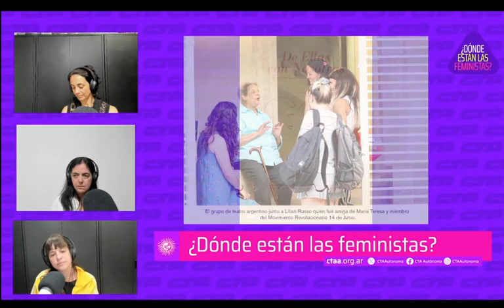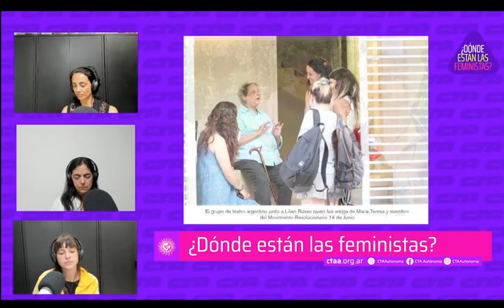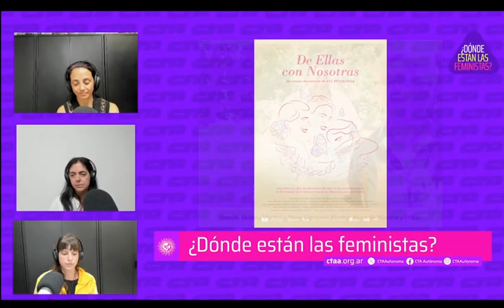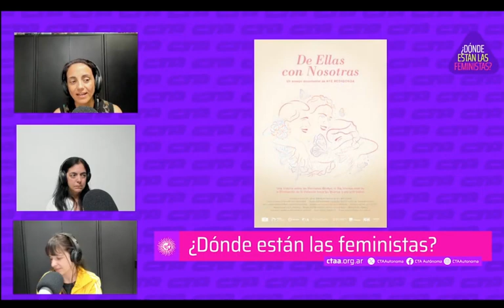¿Donde están las feministas? Entrevista a Aye Redigonda - "De ellas a nosotras"